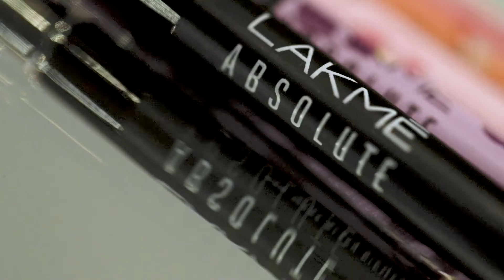RITU KUMAR X ECOVERO| Lakme Fashion Week Summer/Resort 2020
Check out the most stunning moments from 'Nature's Origami', an extravagant, yet eco-friendly collection by Ritu Kumar HQ X EcoVero India. The collaboration set a new pathway for an eco-friendly lifestyle through their LakmeFashionWeek Summer/Resort 2020 collection.